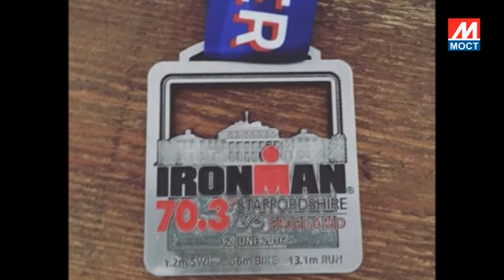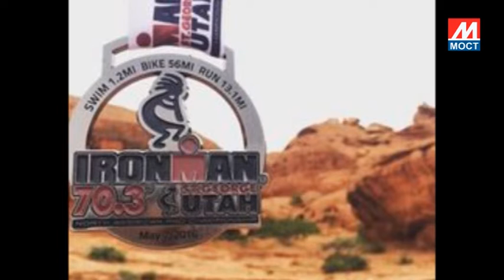SPORTSKA PANORAMA Dejan Ljusic